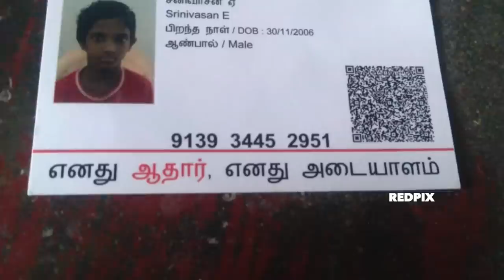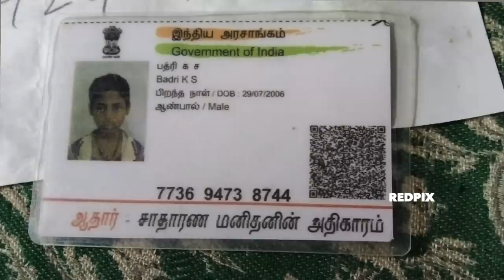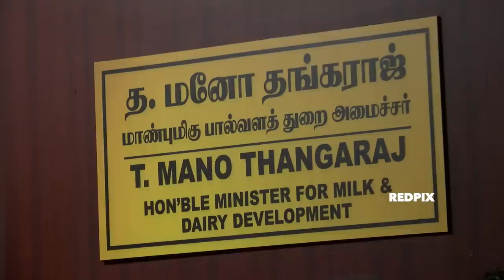child labour in AAVIN factory chennai - Minister Mano Thangaraj is hiding the truth special report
child labour in AAVIN factory chennai - Minister Mano Thangaraj is hiding the truth red pix special report